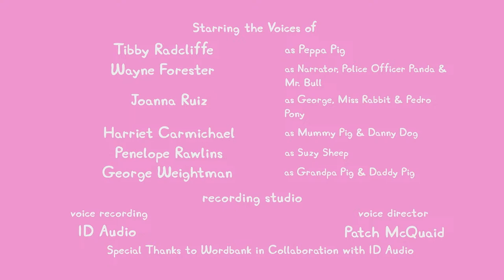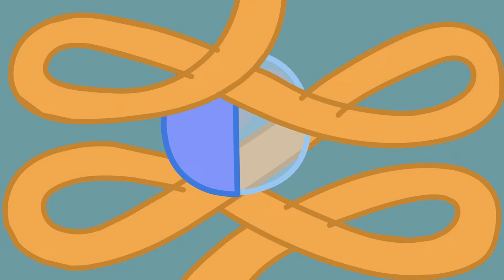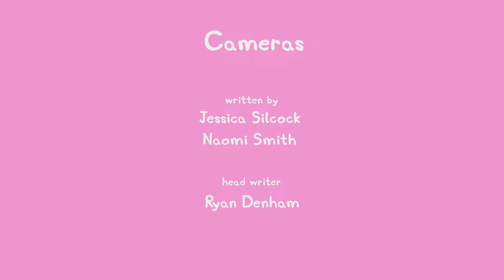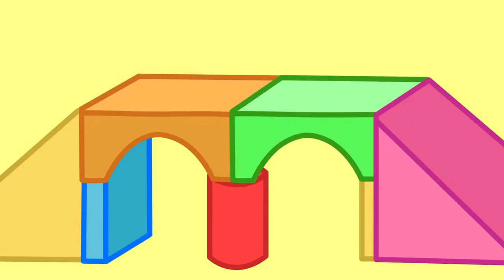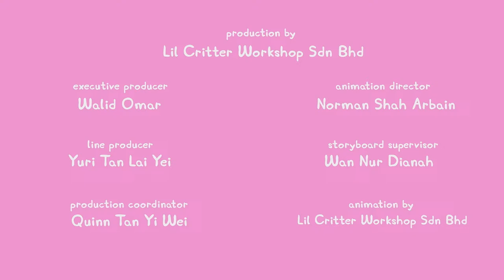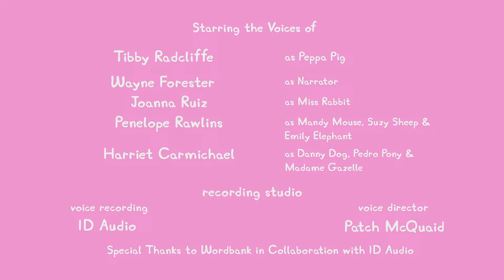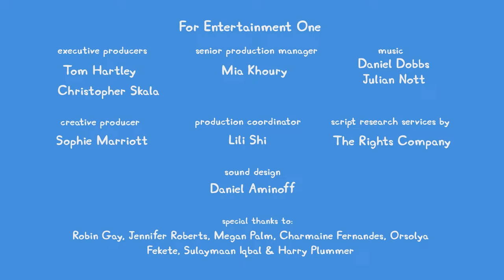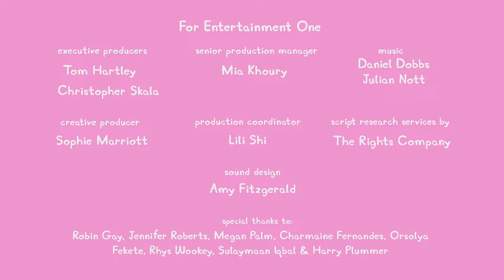🔴 LIVE PEPPA PIG TALES SEASON 1 🐷 NEW PEPPA PIG EPISODES 🐽 PEPPA PIG TALES